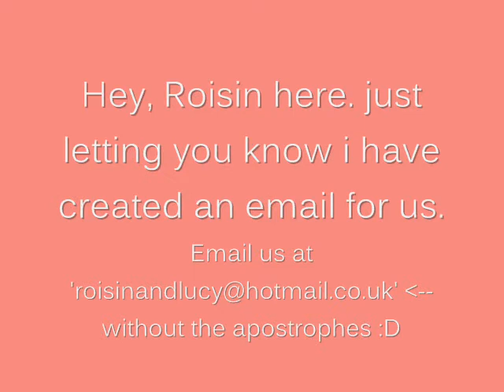Common Vlog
Links to our twitters!